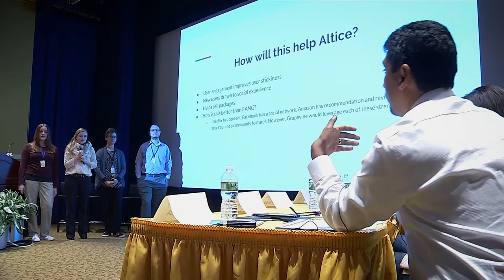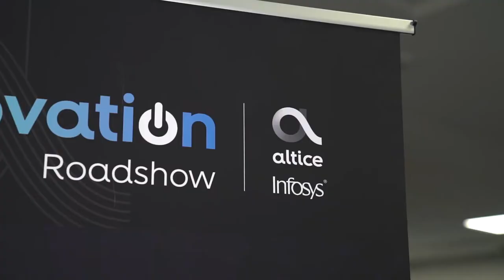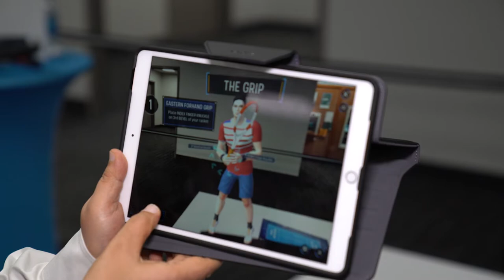Altice USA and Infosys - Innovation Roadshow 2018 Recap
Altice USA is a company of innovation, and this is just a representation of that continuing legacy that we’re building. From the hackathon we put on for University students to the tech trade show we held for our employees to the discussion on STEM & robotics we hosted for local middle and HS students, our second annual Altice USA and Infosys Innovation Roadshow was a hit. Watch the highlights!